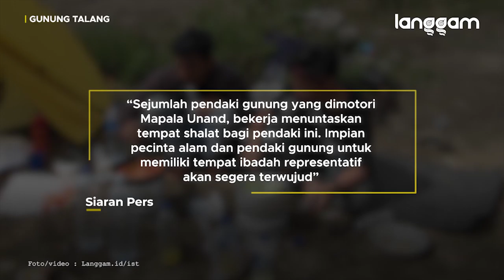Musala Gunung Talang Tertinggi di Sumatra dan Dikelilingi Edelweiss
Musala yang berada di Gunung Talang, Kabupaten Solok, sudah diresmikan hari ini, Minggu (14/2/2021). Musala yang didirikan Mapala Unand (MU) itu berada di ketinggian sekitar 2.597 meter di atas permukaan laut dan disebut menjadi yang tertinggi di Sumatra.